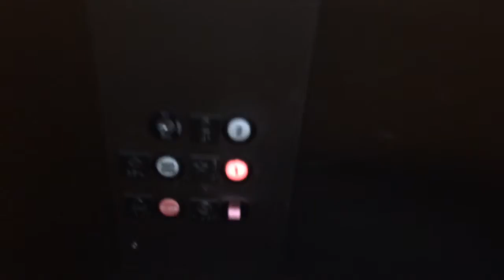Elevator Morel Yorsch Building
Esco